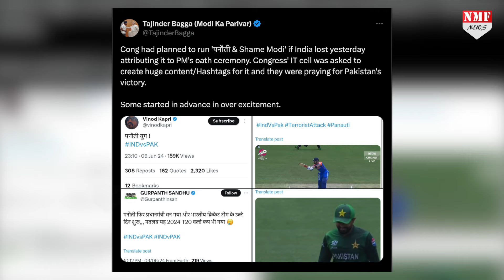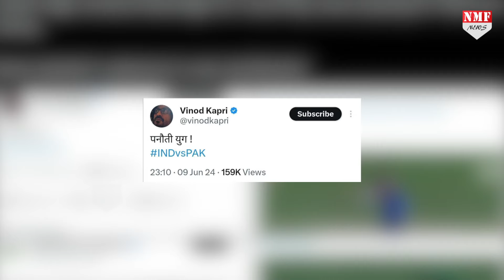इधर मोदी ने ली शपथ उधर कांग्रेस की गंदी साजिश पर बड़ा खुलासा !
BJP नेता तेजिंदर पाल बग्गा ने कांग्रेस की IT Cell पर आरोप लगाया है कि अगर भारत पाकिस्तान से मैच हार जाता तो उनकी मोदी को पनौती बताने की तैयारी पूरी थी…

abhishek pundir
pintu